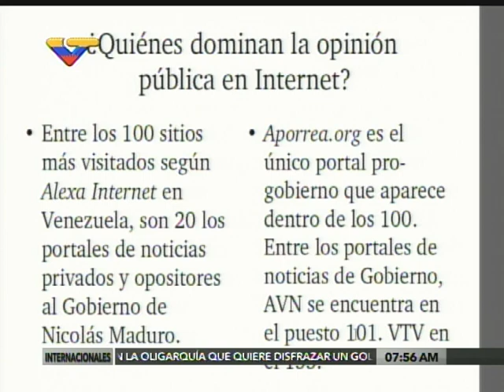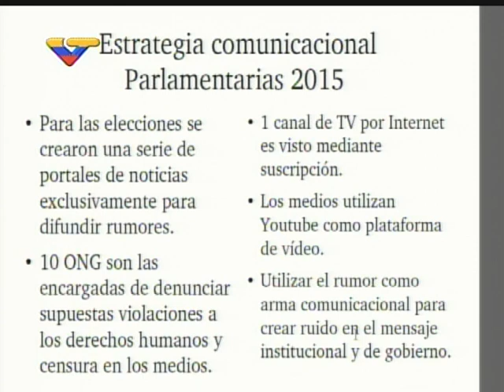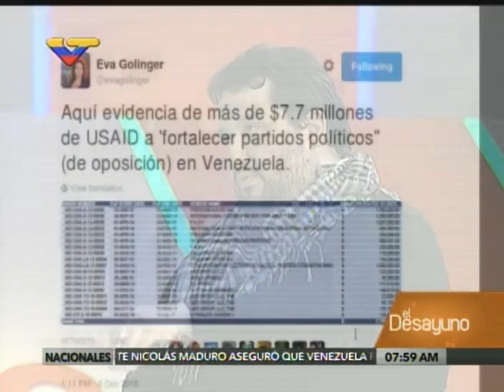Damián Fossi en el programa "El Desayuno" de VTV sobre Redes Sociales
18 de diciembre de 2015, con Jordán Rodríguez y Dahir Raal